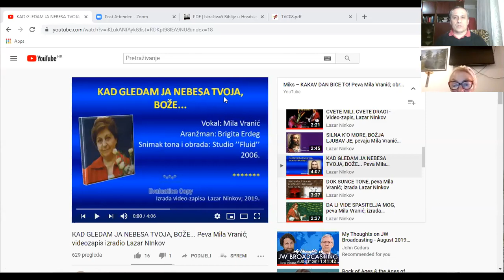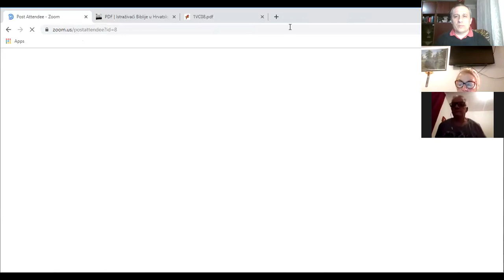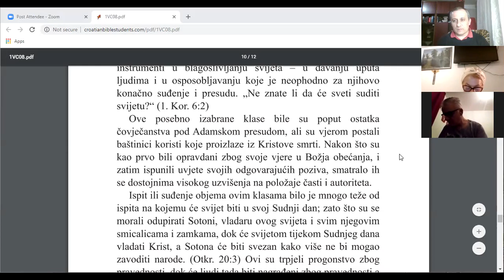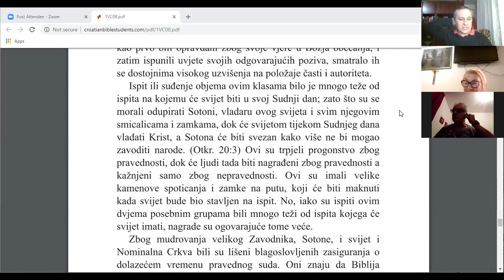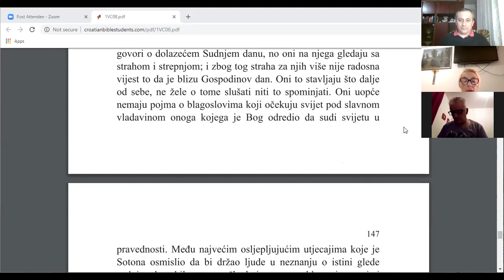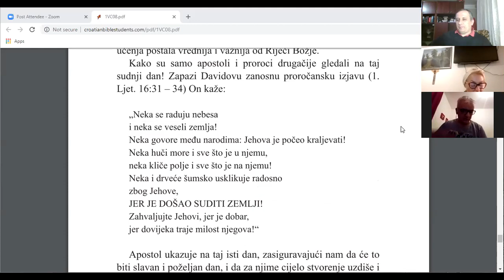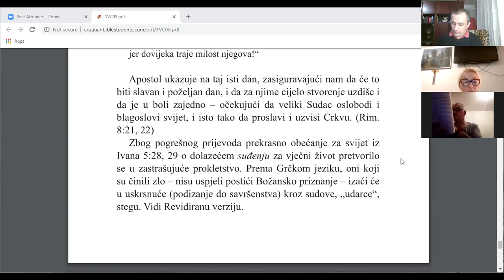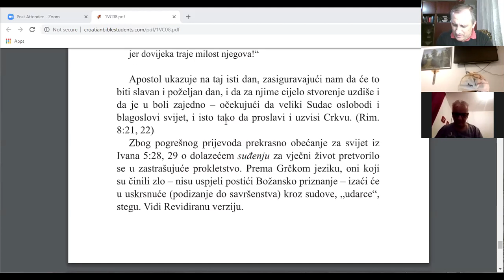Međunarodni Biblijski Razred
Proučavanje Prvog Sveska Studija Svetog Pisma - 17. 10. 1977